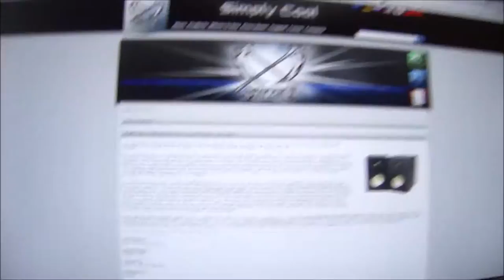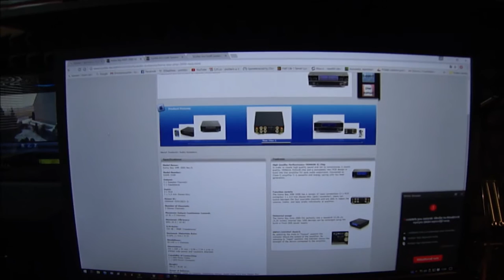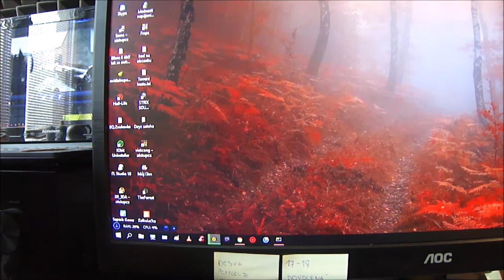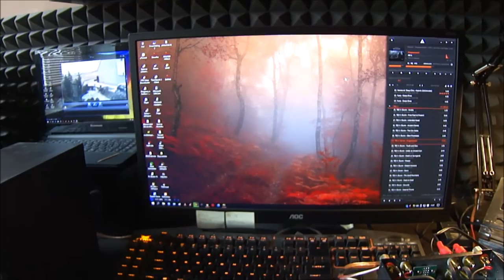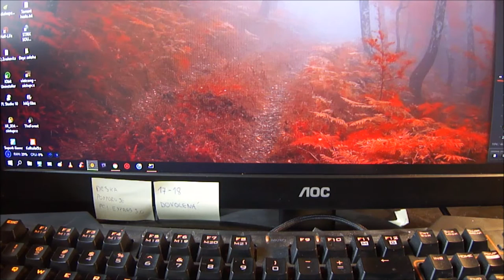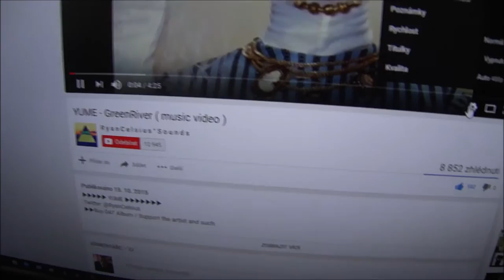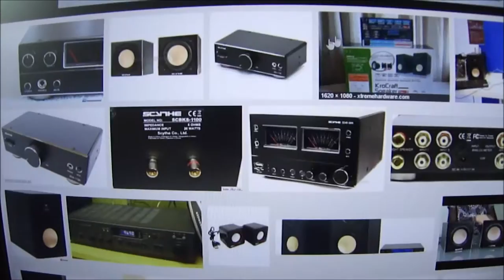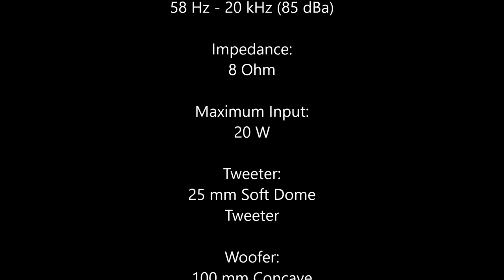SCYTHE SPEAKERS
Model No : Scythe Kro Craft Speaker Rev. B
                     Kama Bay AMP 2000 Rev.B

Bedny sou zapojené obě :D ani sem to nevypojoval jak sem se rozkecal :D :D :D. P.S : Mějte je zaplé ve zdroji ale dejte si zesák radši k monitoru, bude tam míň šumu a budete ho mít víc po ruce :).